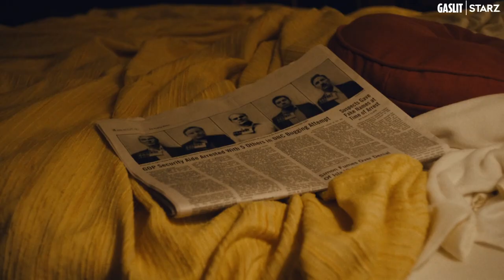What Makes Gaslit Different? | STARZ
Martha Mitchell’s voice will finally be heard on Gaslit, Sundays on STARZ.

Gaslit is a modern take on Watergate that focuses on the untold stories and forgotten characters of the scandal – from Nixon’s bumbling and opportunistic subordinates to the deranged zealots aiding and abetting their crimes to the tragic whistleblowers who would eventually bring the whole rotten enterprise crashing down. The story will center on Martha Mitchell, played by Julia Roberts. A big personality with an even bigger mouth. Martha is a celebrity Arkansan socialite and wife to Nixon’s loyal Attorney General, John Mitchell, played by Sean Penn.